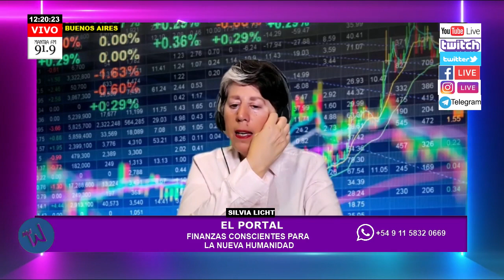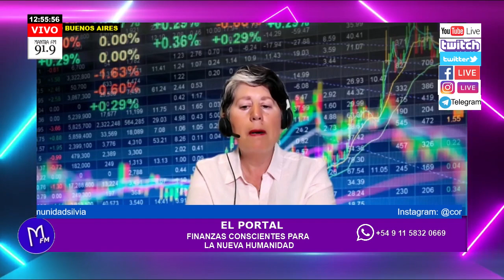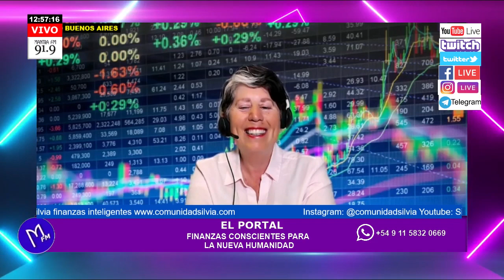Finanzas Conscientes para una Nueva Humanidad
Para obtener entradas a mi conferencia en vivo (Domingo 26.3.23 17:00 hrs. zona horaria Argentina)
Para participar en las clases de Hebreo Moderno de regalo con Silvia, unirse por favor a la cuenta instagram @comunidadsilvia

► ¿Quieres estar en Contacto con Silvia?

Video realizado por Silvia Licht